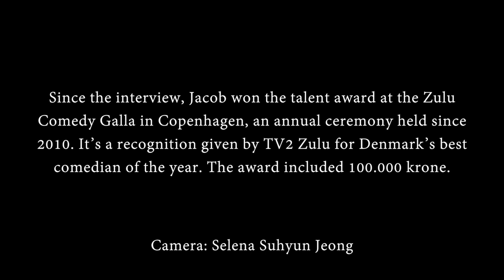Jacob Taarnhøj: Stand-Up Comedian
This is Jacob Taarnhøj, a stand-up comedian in Aarhus. Learn more about how he became a comic and the success he's had since beginning five years ago.

Created by Olivia Samnick, Madison Martin, and Selena Suhyun Jeong, students in the Int. TV Storytelling program at DMJX, Fall 2017.